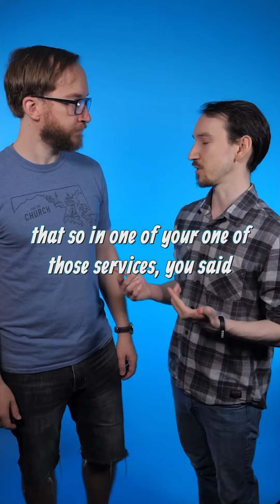Behind Jason’s Sermon! - Sanctification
Jason just preached a follow up to his previous sermon on illumination of the Holy Spirit, this time he tackled sanctification. Jason gave us some insights into his sermon making process and one thing he wished he’d included!